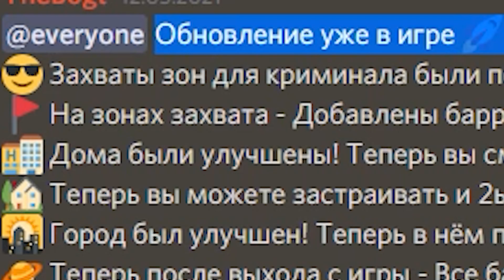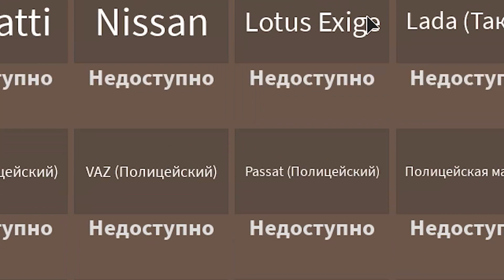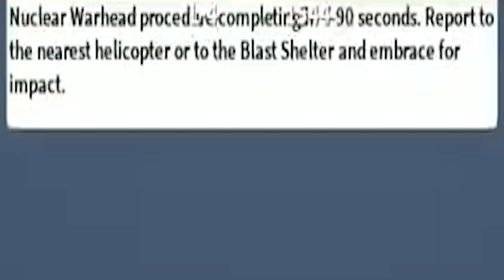КУПИЛ ДЕПУТАТА И УБИЛ ВСЁХ ФСБ, ВОЕННЫХ! RUSSIA RP🏡[6.0] Big update! Как разбогатеть в России РП!!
Это вторая часть по России РП.
Тебе понравился геимпасс депутат??
Видео топ.